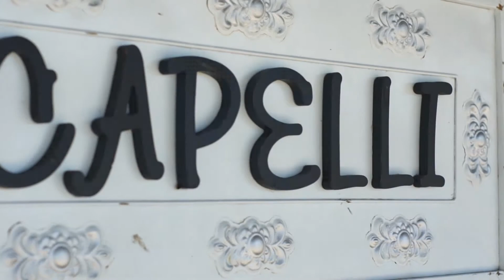Katie Lynn Studio & Capelli Cuts Hair Makeup Portraits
Photography, portraits & video fusion by Katie Elwell of Katie Lynn Studio, Amelia, Virgina.

Hair and makeup by Capelli Cuts of Amelia, Virginia.